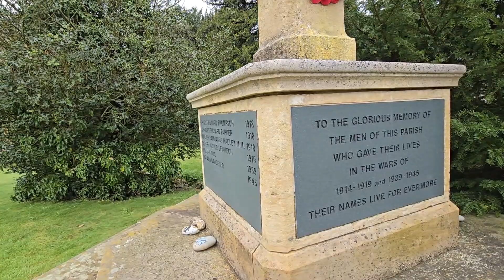East Haddon War Memorial - WW1 & WW2